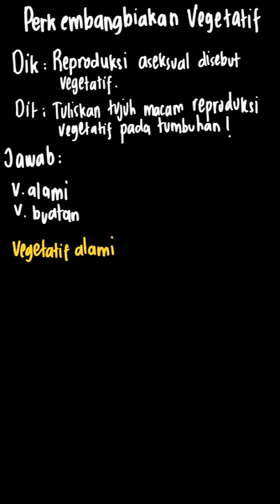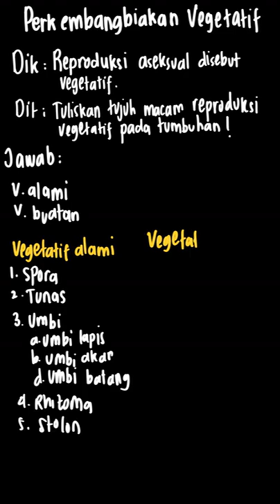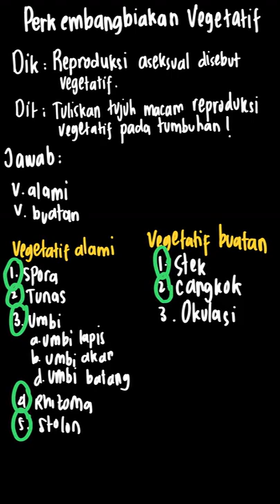Tuliskan tujuh macam cara reproduksi veget... | IPA Terpadu SMP | Kelas 9 | 2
✅ Dalam video ini kita akan membahas: Tuliskan tujuh macam cara reproduksi vegetatif pada tumbuhan!
Tema:
Kelas: 9
Mata Pelajaran: IPA
Bab: 2
Buku: IPA Terpadu SMP/MTs Kelas IX

👉 Buku yang telah tersedia:
{PLAYLIST_LINK}
Di mana kamu dapat menemukan kami?